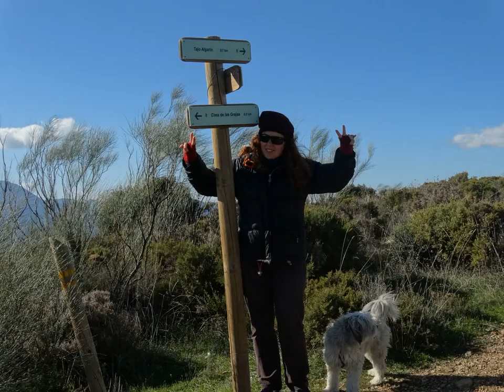FIN DE AÑO 2018 EL GASTOR-CADIZ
FIN DE AÑO EN EL GASTOR-CADIZ
 2018